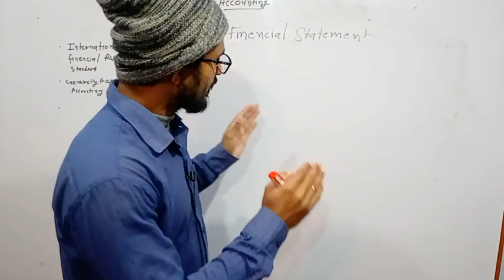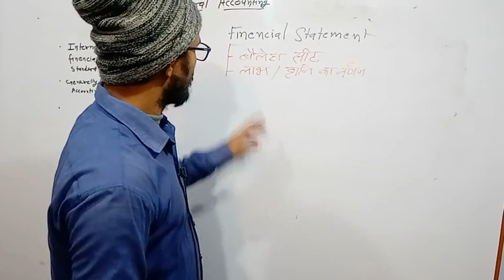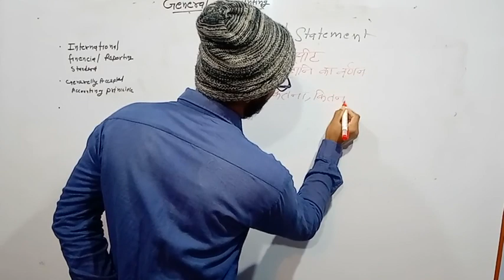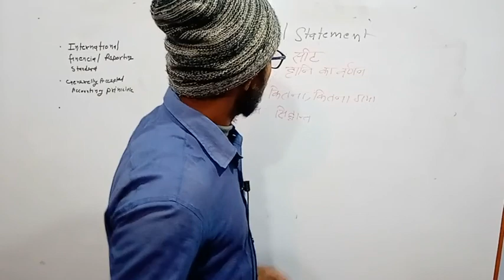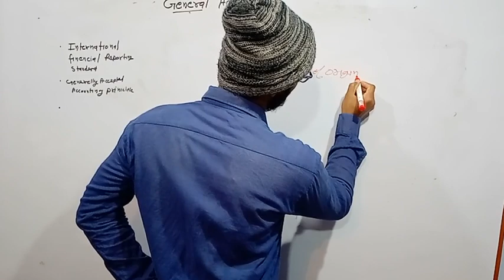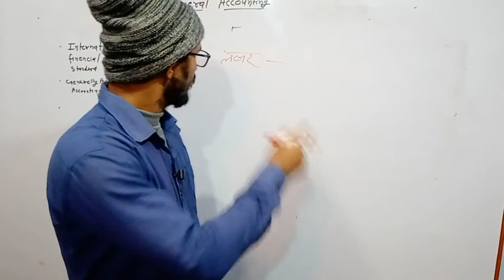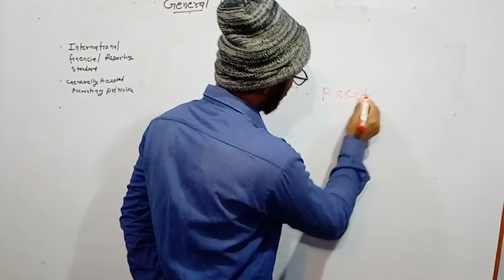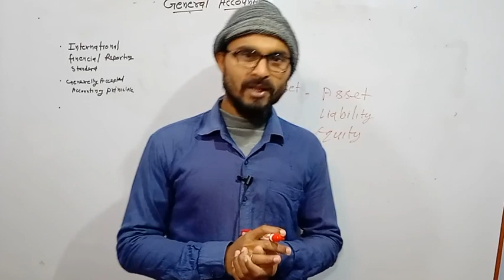General accounting/what is GAAP? WHAT IS IFRS?/What is financial statements? journal/ EPFO/UPSC